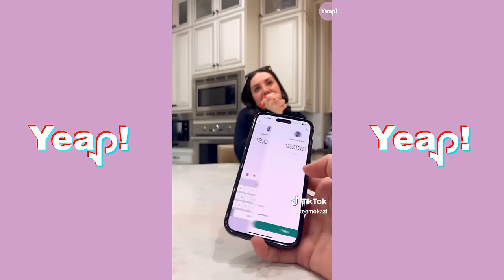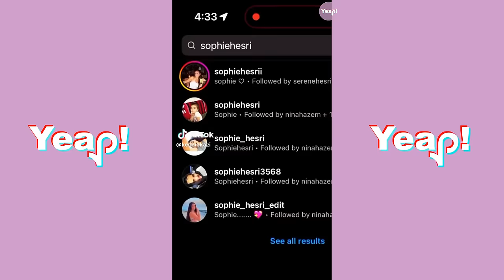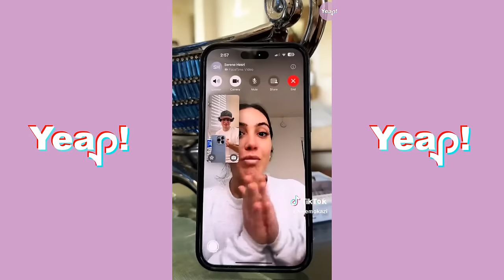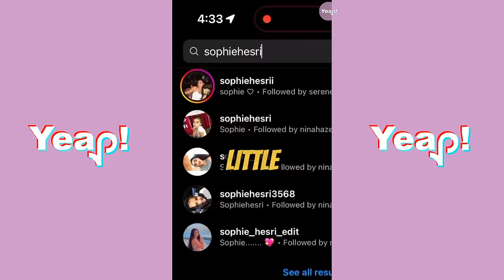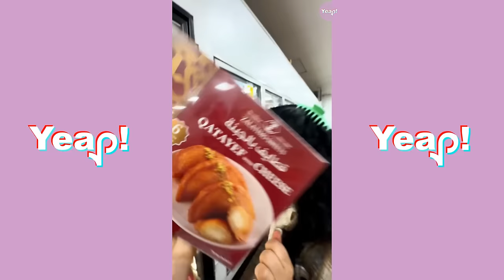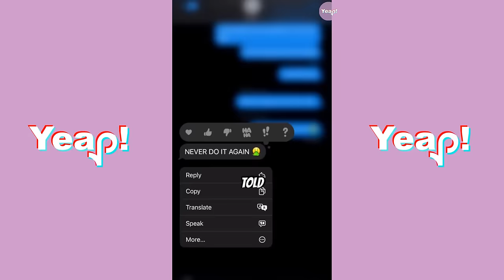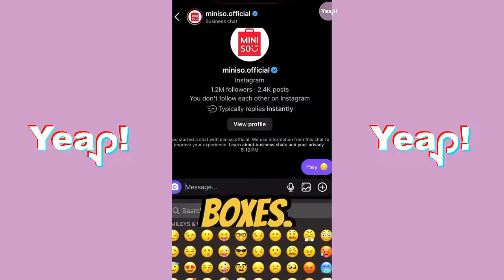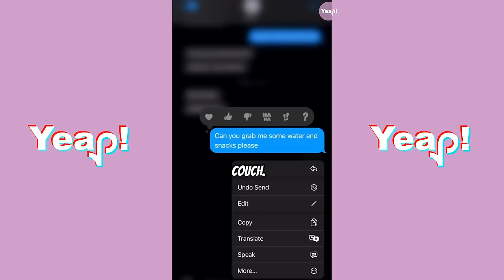*NEW* KEEMOKAZI TIKTOK COMPILATION #2 2024 | Funny Keemokazi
YEAP! Here is Keemokazi and his Family TikTok Compilation. Here is an Arab Family with 4 girls & Karim (keemokazi). The funniest personages are MOM ( Mos is a Legend ), SINA ( she is the real Boss ) & Karim .
Enjoy this TikTok Compilation and their Family stuff.